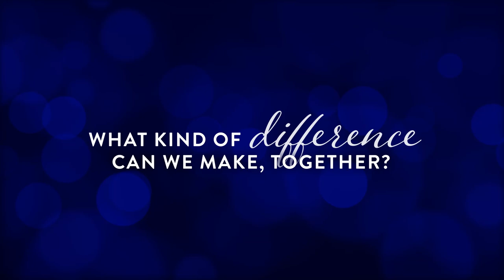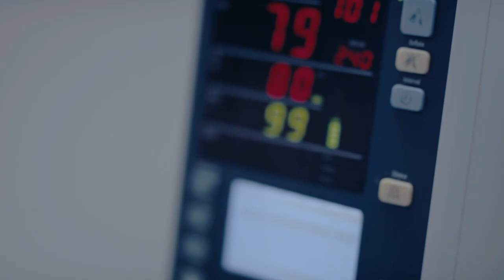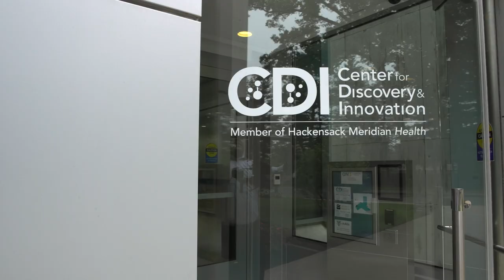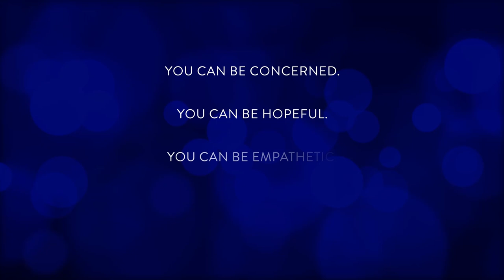Be The Difference Campaign | Hackensack Meridian Health Foundation